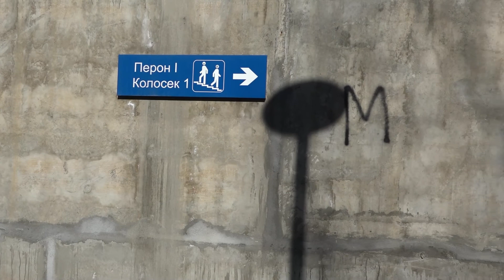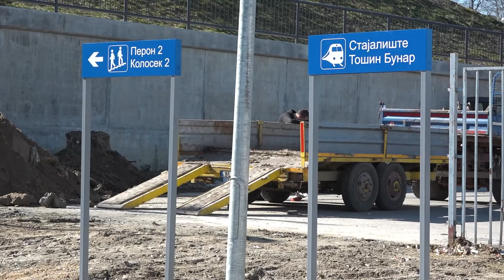Tri nova stajalista na brzoj pruzi: Tošin bunar, Altina i Kamendin, 24.2.2022.g.